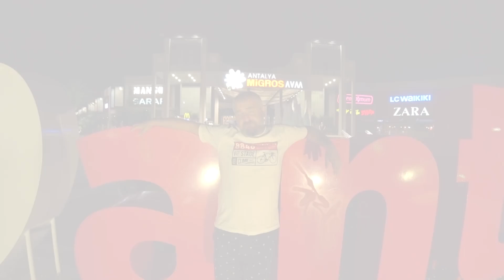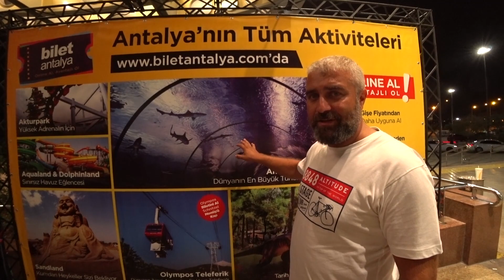Обзор районов Анталии // Konyaaltı // плюсы и минусы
Всех своих зрителей благодарю за вопросы и комментарии. Именно благодаря этому мой канал становится все популярнее и  полезнее. Я проанализировал ваши вопросы и понял, что очень интересуют темы о недвижимости - как и где лучше купить квартиру или виллу, о том как жить в Анталии в правовом поле. Документы, цифры, цены, законы и все, что необходимо для жизнедеятельности, когда вы не только отдыхаете в Турции, но и живете, выбрав эту страну в качестве своего второго дома. Оставляйте комментарии и я буду снимать видео, учитывая ваши интересы к самым волнующим вас темам. Теперь буду уделять больше внимания недвижимости. В этом цикле передач буду показывать обзорные ролики квартир и других объектов недвижимости, которые, по моему мнению, могут быть интересны для покупки в Анталии. Присылайте мне на почту свои объекты, если хотите продать свою недвижимость (только от собственника) : Учтите, что я не все объекты готов рекомендовать своим зрителям!  Думаю такие предложения многим помогут сделать сложный выбор. Ведь выбрать риелтора, которому можно довериться, не просто. Мне доверять можно! Ведь я публичный человек. Назар Давыдов, человек - который вам нужен,  ваш надежный помощник в Турции)  И у меня будут только интересные и достойные предложения и от проверенных застройщиков, которые готов буду показать на своем канале. Обзоры какой недвижимости вас больше всего интересуют? Какие вопросы задать застройщику? Все это и многое другое смотрите на моем канале!!!
     Сэкономьте себе деньги, совершите свою сделку с минимальными затратами. Искренне желаю, чтоб вы насладились турецкой гостеприимностью, красотами и едой этой сказочной страны.

Звоните WhatsApp  + 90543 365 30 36

Прямые трансляции по субботам в 11:00, где Вы можете задавать любые вопросы.

Актуальный курс валют:
1 $ = 6,5 TL
1 € = 7,4 TL
100 ₽ = 7.7 TL
100 ₴ = 18.1 TL

Назар Давыдов - человек, который вам нужен!